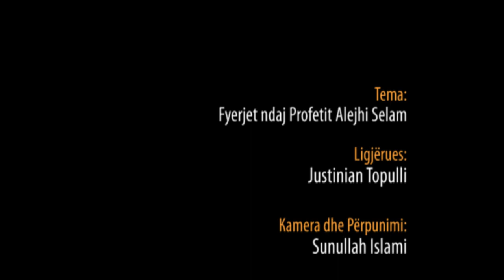Fyerjet ndaj Profetit Alejhi Selam - Hoxhë Justinian Topulli